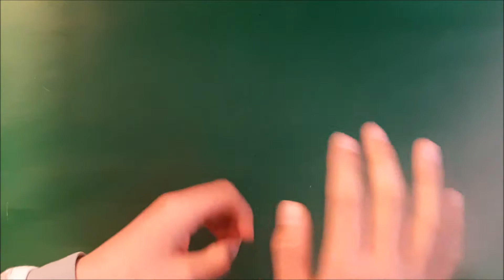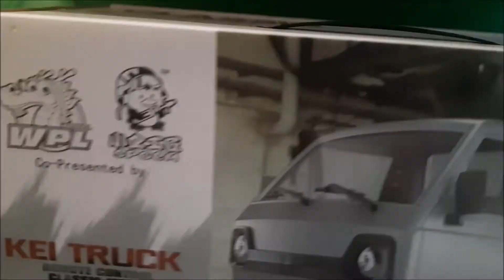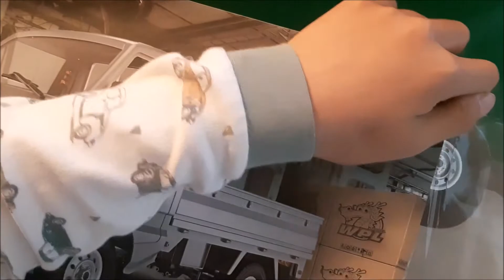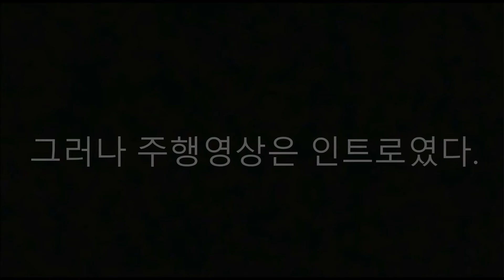새로운 갓성비 rc카를 사봤어요! I bought a new Godsungbi rc car! [라보트럭] [wpl-d12] (labo truck)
공유 환영합니다!😊

=동영상 설명
2주만에 출고한 라보트럭! 한번 리뷰해봤어요. 생각보다 크기도 컸고(1:10) 가성비도 정말 좋았어요. 촬영 후 1kg아령 2게를 짐칸에 싣고 달려봤는데 고속 기어에선 가지네요. 한게를 빼고 했더니 후진도 원할하군요. 다만 절대로 따라하지 마세요! 실험한 이후 모터과열로 시동이 자동으로 꺼지는군요. 그리고 쇼바 주저앉음... 절대 따라하지 않기!

=Video description
Labo Truck came in 2 weeks! I reviewed it once. It was bigger than I thought (1:10) and the cost-effectiveness was really good. After shooting, I loaded 2 crabs with 1kg in the luggage compartment, but I have them in high speed gear. After subtracting one thing, I also want to move backwards. Just do not follow! After the experiment, the engine automatically shuts off due to overheating of the motor... And the shock absorber sinks... Never imitate it!

-챕터
0:00 인트로
3:53 시작!
7:20 기본부품 조립
9:40 차바닥 조립
14:10 배터리
18:50 시연주행
21:00 야외주행
21:53 아웃트로